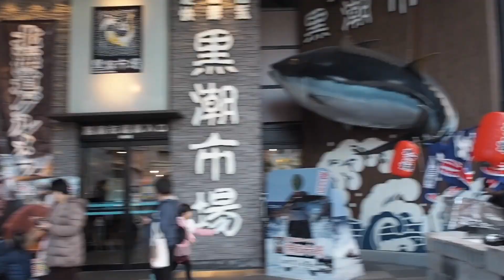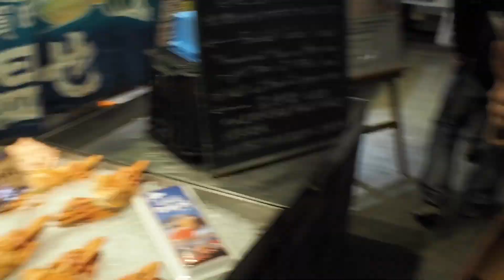Travelogue : Exploring Wakayama | Kada | Marina City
Here’s another travelogue of Wakayama